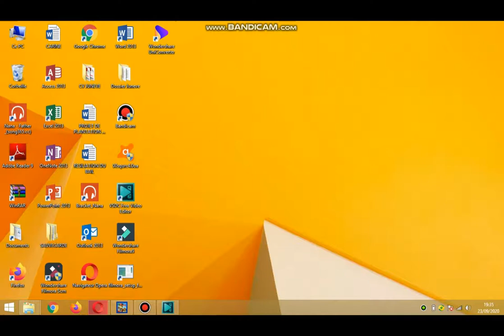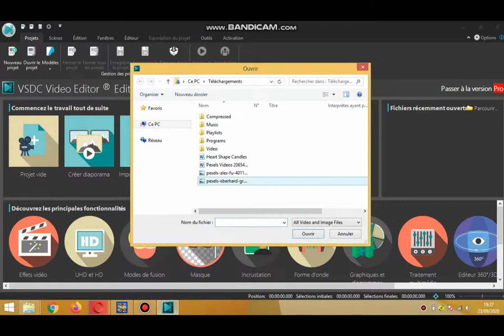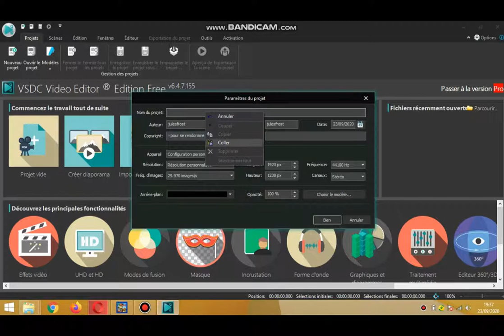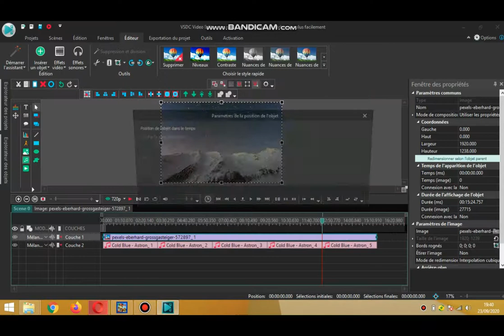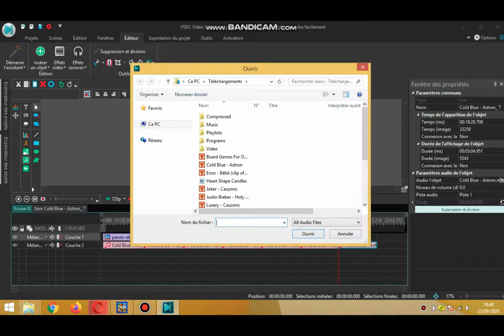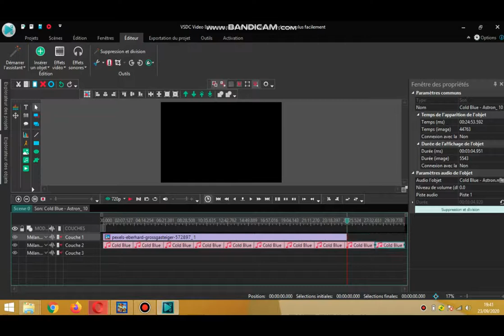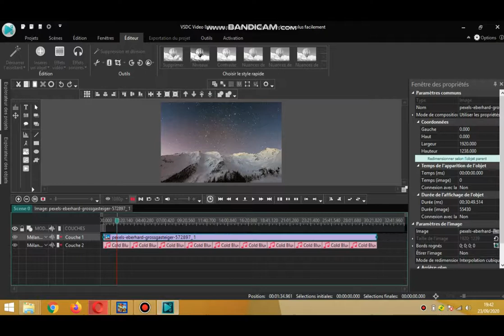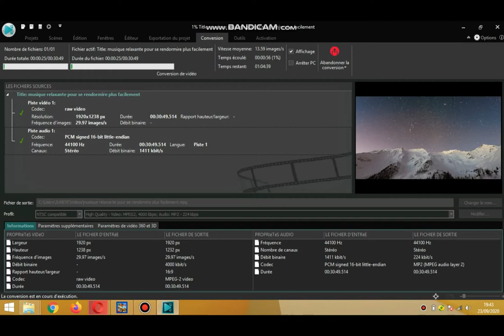comment faire une musique relaxante avec vsdc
salut les bg sur ce tutoriel je vous apprend comment faire une musique relaxante avec vsdc bon visionnage à tous